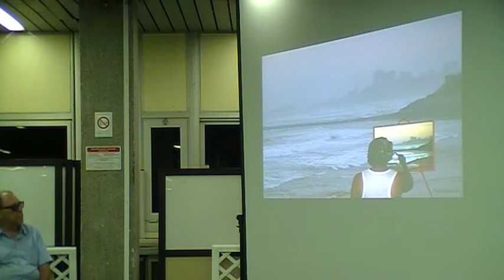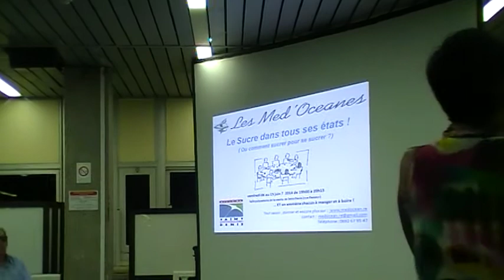3ème Méd'Océanes - Vidéo 4 - Vieux donc malade ! vraiment ?